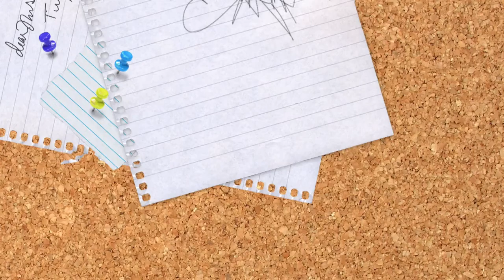Struck By Lightning Movie CLIP - Guidance Counselor (2013) Rebel Wilson Movie HD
After being struck and killed by lightning, a young man recounts the way he blackmailed his fellow classmates into contributing to his literary magazine.